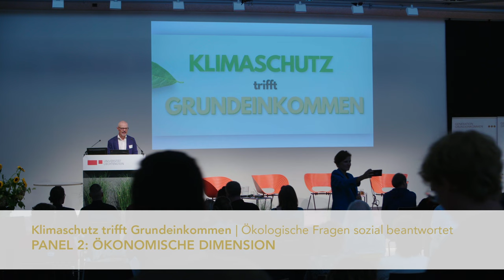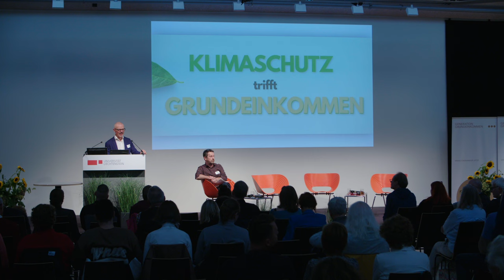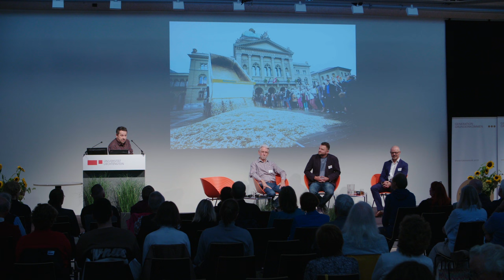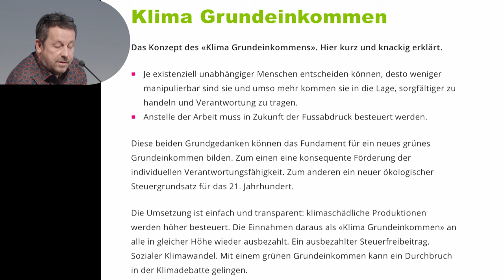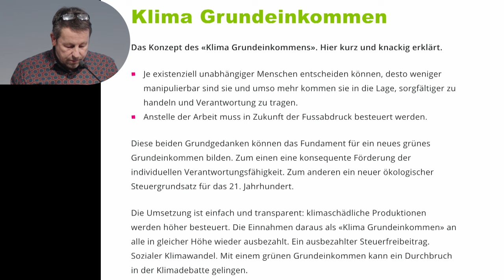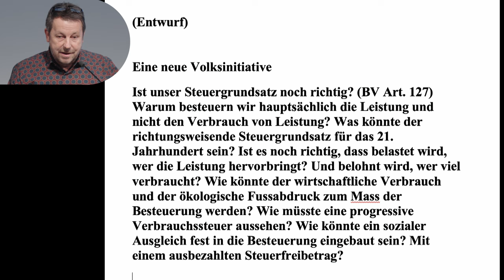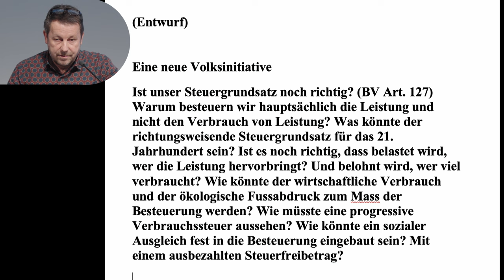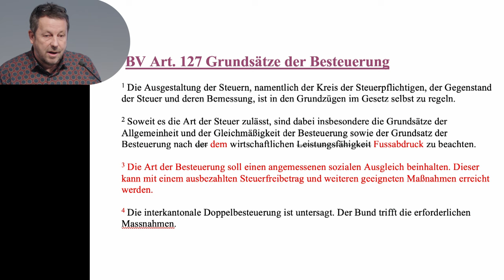Klimaschutz trifft Grundeinkommen (Teil 3/5)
ökologische Fragen sozial beantwortet. Auftaktkonferenz Vaduz 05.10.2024 mit Unterstützung von Freiburg Research Institute on Basic Income Studies (FRIBIS).

Paneldiskussion:
ÖKONOMISCHE DIMENSION
Wie Menschen, Betriebe, Staaten durch BGE und Klimaschutz beeinflusst werden.

Daniel Häni - Gastronom, BGE-Aktivist, Basel
über die Abänderung des Steuergrundsatzes in der Schweizer Verfassung Art. 127 von der "wirtschaftlichen Leistungsfähigkeit" hin zum "ökologischen Fußabdruck" um eine zukunftsweisende Besteuerung weg von der Leistung hin zum Verbrauch als ökologische Finanzierung des Staates.

Josef Brusa - Unternehmer E-Mobilität, Sennwald, Schweiz
derzeit erzwingt Produktivitätszuwachs Wirtschaftswachstum, um Eingesparte Arbeitsplätze zu kompensieren, weil diese die Einkommensquelle großer Bevölkerungsteile sind. Das ist völlig verkehrt gedacht, denn mehr Produktivität muss zu weniger Arbeit bei gleichem Einkommen führen, wenn der Planet und der soziale Frieden erhalten werden soll.

Florian Wakolbinger - FRIBIS Forschungsgruppe Value Added Tax on Universal Basic Income, Ökonom, Simulationsexperte GAW Innsbruck
Hat in einer Simulation die Zusammenfassung heutiger Steuern in einer ökologischen Konsumsteuer simuliert und in Kombination mit einem Grundeinkommen als "ausbezahlter Freibetrag" eine gerechte und mit einer "Vermögensbesteuerung" eine solidarische Steuerkonzeption ergibt.

Moderation: Helmo Pape- Ex Banker, Grundeinkommensaktivist bei FRIBIS/VATUBI